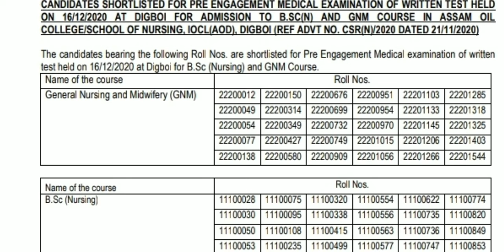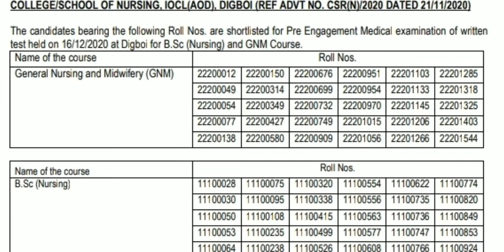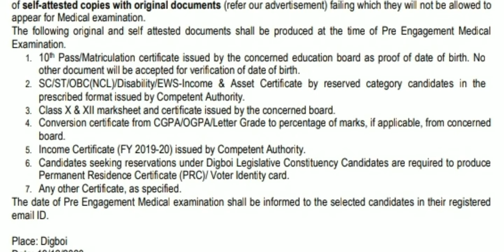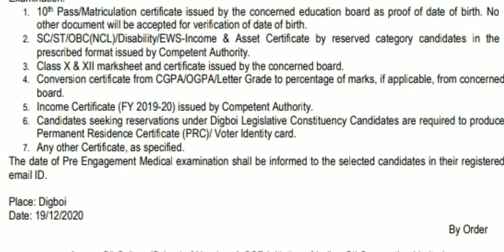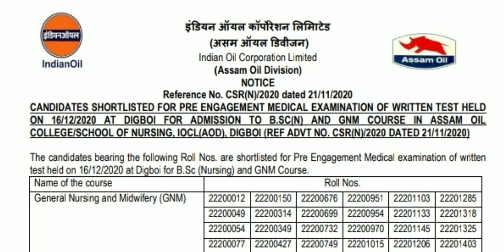IOCL DOGBOI ASSAM ENTRANCE TEST RESULT RELEASED & COUNSELING SCHEDULE 2020 🔥🔥